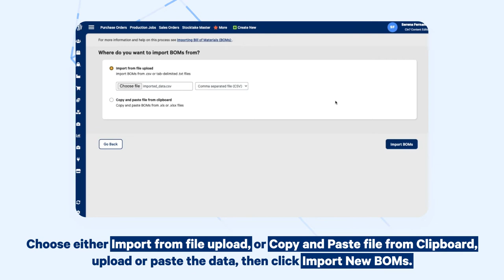Importing Bill of Materials BOMs